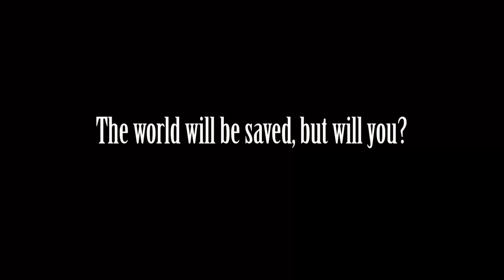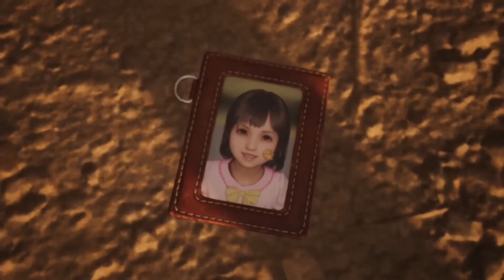Podcast: Final Fantasy VII Rebirth, Sker Ritual, & Helldivers 2 - Neighborhood Watch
Dark Souls Month is over and we are back with another Neighborhood Watch! This time we are discussing Final Fantasy VII Rebirth, Sker Ritual, Helldivers 2, and Rimworld Anomaly! Come catch up with us as we get back to our regularly scheduled programming.

What have you been playing lately? And if you're enjoying the podcast, please leave a 5 star rating and review!

Stay Friendly, Gamers!